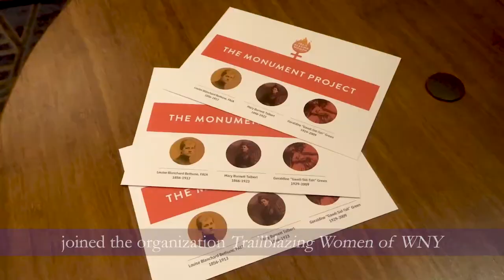Trailblazing Women of WNY event: December 9, 2019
The Erie County Commission on the Status of Women, working with Trailblazing Women of WNY, hosted an evening of celebration & support for the monument project, helping to bring more public monuments honoring local women to Erie County.

This event, held at the Seneca Buffalo Creek Casino, honored Geraldine Green, a local Seneca Nation woman who was a dedicated ambassador and educator locally, nationally, and internationally.